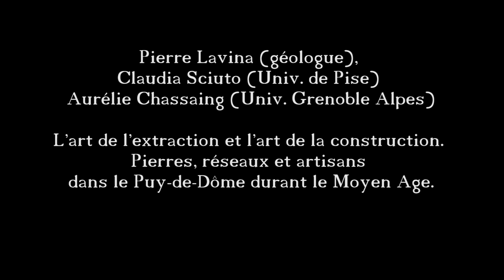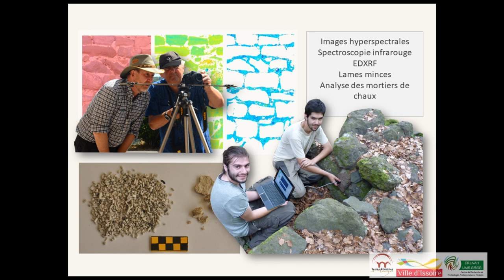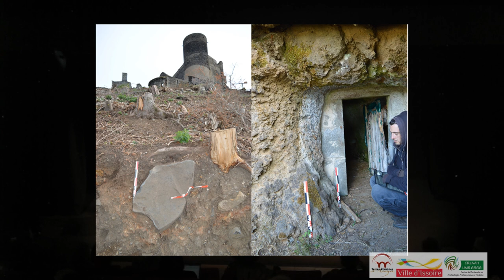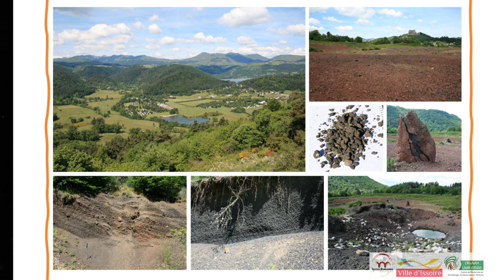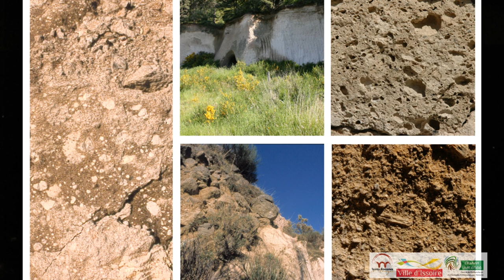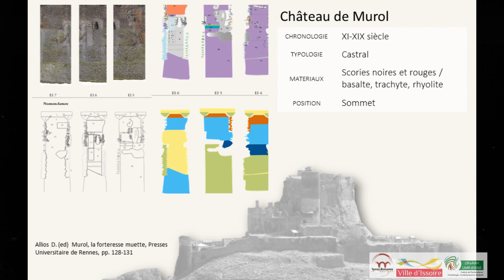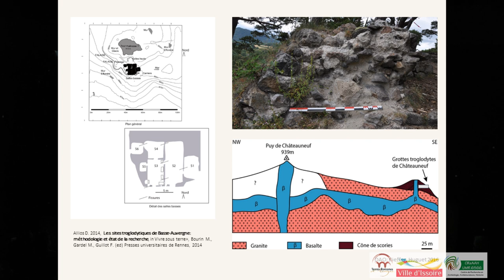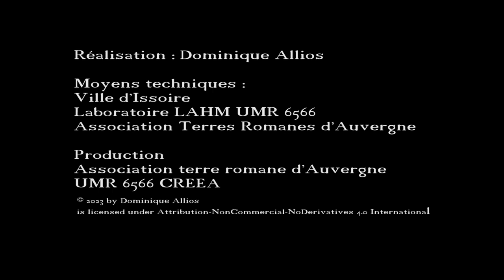P. Lavina, C. Sciuto , A. Chassaing : Pierres, réseaux et artisans dans le Puy-de-Dôme au Moyen Age.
Colloque Artistes et artisans au travail à l'époque romane, 13-14 octobre 2023.
- Introduction : Jean-Luc Fray (Pr., Univ. Clermont Auvergne)
- Francesca Sogliani (Pr., Univ. de Potenza) : La décoration architecturale de la cathédrale de Satrianum
- Dominique Allios (Mcf. hab., Univ. Rennes 2) : Tailleurs de pierres et sculpteurs romans de Basse Auvergne : des artistes artisans ?
- Damien Varenne (Doctorant, Univ. Paris-Sorbonne et Liège) : Odoranus de Sens, moine, artiste et artisan au service du pouvoir et de Dieu (début du XIe siècle)
- Claire Boisseau (Docteure en Histoire de l’art médiéval ; Centre André Chastel) : Le peintre et son oeuvre aux XIe-XIIe siècles : bilan, nouvelles méthodes et pistes de recherche
- Adrien Quéret-Podesta (Docteur en Histoire médiévale ; Académie polonaise des Sciences) : La représentation des artistes dans l’Europe Centrale à l’époque romane
- Caroline Simonet (CRAHAM, Univ. de Caen-Normndie) : La production d’un objet intime à l’époque romane : le sceau, le graveur et le sigillant
- Mélody Bahurel (Master, Univ. Rennes 2), Les gestes des potiers : lectures fragmentées
- Anastasiya Chevalier-Shmauhanets et Ségolène Delamare, (docteure et doctorante en Histoire de l’art médiéval, Univ. de Nanterre) : L’église Saint-Jean d’Abbetot de La Cerlangue (76) : le manifeste du mode de construction dans le duché
normand pendant la deuxième moitié du XIe siècle
- Yves Connier (sculpteur et archéo-expérimentateur, Blanzat) : Les chapiteaux du choeur de Mozac, essai de recherche en paternité…
- Pierre Lavina (géologue), Claudia Sciuto (archéologue, Univ. de Pise) et Aurélie Chassaing (doctorante en Géologie, Univ. Grenoble(Alpes) : L'art de l'extraction et l'art de la construction. Pierres, réseaux et artisans dans le Puy-de-Dôme (France) durant le Moyen Age.
Actualités de la recherche en Auvergne : Histoire de l’Art, Histoire, Archéologie
-  Antoine Cocoual (doctorant, Univ. Rennes 2) : Un territoire à l’économie florissante au Moyen-âge en Auvergne : la vallée des Couzes.
- Nathalie Monio (Terres romanes d’Auvergne) : Des nouvelles de Chateau-Rocher (Puy-de-Dôme)